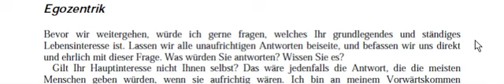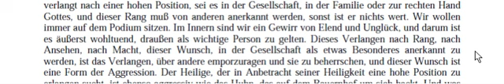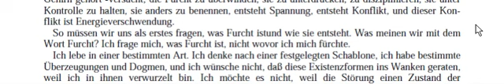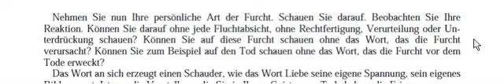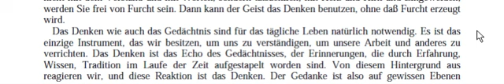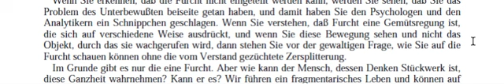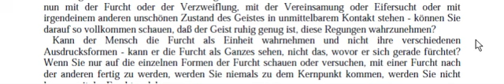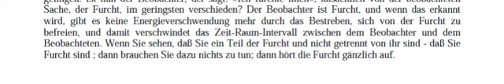Einbruch in die Freiheit 5,6 Egozentrik, Furcht, j. krishnamurti